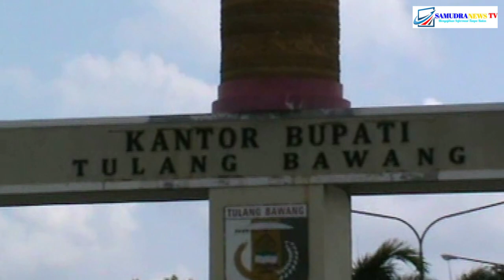Tulang Bawang Kembali Raih Penghargaan WTP Ke- 9 Kalinya.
samudranews TV, penyerahan WTP
pemkab Tulang Bawang Raih WTP ke 9
BPK RI Lampung.
# Tulang bawang

Pemirsa samudranews TV,  Kabupaten Tulang Bawang Lampung , kembali mendapatkan  penghargaan WTP, wajar tanpa pengecualian, dari BPK R I Perwakilan Lampung.

Penjabat Bupati Tulang bawang Qudrotul Ikhwan MM, hadir dalam Kegiatan Penyampaian Laporan Hasil Pemeriksaan ( LHP) Tahun 2022 atas Laporan Keuangan Pemerintah Daerah (LKPD) Kabupaten Tulang Bawang , dan 6 Kabupaten lainnya di gedung Kantor BPK R I Perwakilan Provinsi Lampung, Rabu 17/5/2023

Berdasarkan hasil Pemeriksaan atas LKPD Kabupaten Tulang Bawang Tahun 2022,
BPK R I  memberikan opini Wajar Tanpa Pengecualian (WTP).

penjabat Bupati Tulang Bawang Qudrotul ikhwan mengatakan, WTP ini merupakan WTP yang ke -9 kalinya diterima secara berturut -turut oleh Kabupaten Tulang Bawang. Tentu hal ini merupakan prestasi yang membanggakan bagi Kabupaten berjuluk Kabupaten Udang Manis ini.

Dalam kesempatan ini juga
Badan Pemeriksa Keuangan (BPK ) mengharapkan agar Hasil Pemeriksaan ini dapat memenuhi harapan seluruh pemilik kepentingan , demi terciptanya akuntabilitas dan transparansi keuangan daerah yang lebih baik.

Dalam acara tersebut, Penjabat Bupati Tulang bawang Qudrotul Ikhwan MM hadir didampingi oleh Sekda Kabupaten Tulang Bawang Anthoni, Ketua DPRD Tulang Bawang Sopi I , Kepala BPKAD Kabupaten Tulang Bawang Rustam efendi, sekretaris BPKAD Arya Ganensa, serta pejabat Administrator kabupaten Tulang bawang. tim samudranews TV tulang bawang melaporkan.